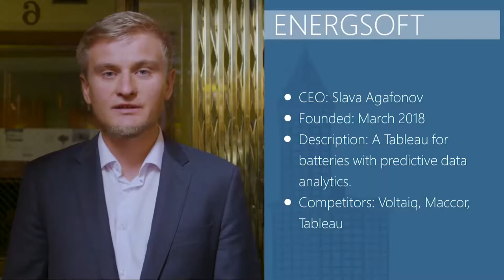Energsoft Elevator Pitch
Energsoft is delivering battery software analysis tools with machine learning and AI. Energsoft is energy storage analytics software:
• Fast Analytics - Connect & visualize your data in minutes. Energsoft is a few times faster than other solutions.
• Easy to Use - Anyone can analyze data with Energsoft intuitive drag & drop products. No programming!
• Big Data, Any Data - From spreadsheets to databases to cloud services, explore any data with Energsoft
• Share in Seconds - Publish a data view with a few clicks to share it live on the web and on mobile devices.